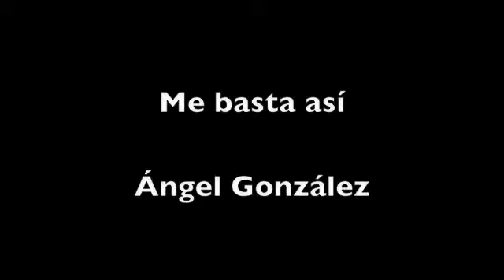ME BASTA ASÍ / AUTOR: ÁNGEL GONZÁLEZ - RECITA: JOAQUÍN DE LA BUELGA (LCV)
Título: Me basta así
Obra:
Autor: Ángel González
Recita: Joaquín de la Buelga
Cía.: La Caravana del Verso
Selección Musical: JBP
Fecha: 21-I-2013